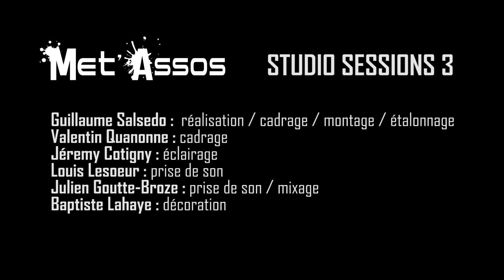Studio Sessions #3 | R!FT - OneDay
Enregistré live @ Meta Studios - Voisins-le-bretonneux
Réalisation /cadrage / montage /étalonnage : Guillaume Salsedo
Cadreur : Valentin Quanonne
Eclairage : Jeremy Cotigny
Enregistrement et mixage : Julien Goutte-Broze, Louis Lesoeur
Décoration : Baptiste Lahaye

STUDIO SESSIONS #3 - MET'ASSOS